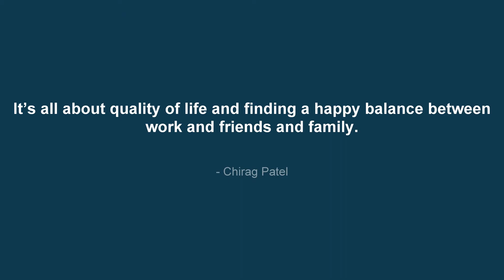Together We Make A Family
Time Spent With Family Is Worth Every Second